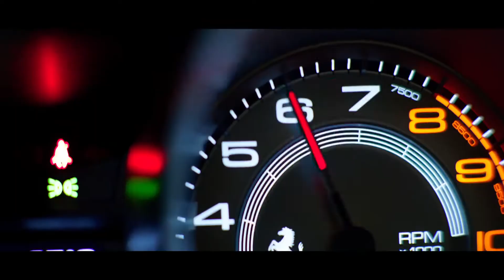6 Underground | Official Trailer | 123MOVIES Trailer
6 Underground
Meet a new kind of action hero. Six untraceable agents, totally off the grid. They've buried their pasts so they can change the future.

Actor: Ryan Reynolds, Mélanie Laurent, Manuel Garcia-Rulfo,
Director: Michael Bay,
Country: United States,
Duration: 127 min
Quality: HD
Release: 2019
IMDb: 7.3